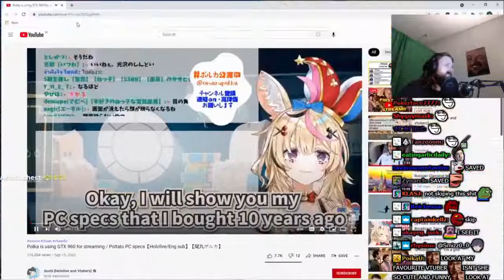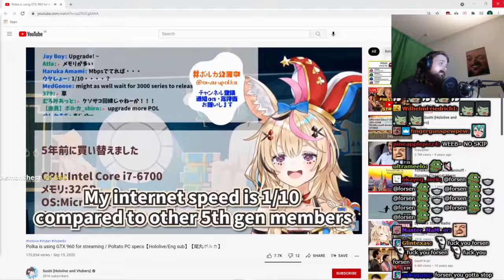Forsen Reacts To Polka is using GTX 960 for streaming / Poltato PC specs